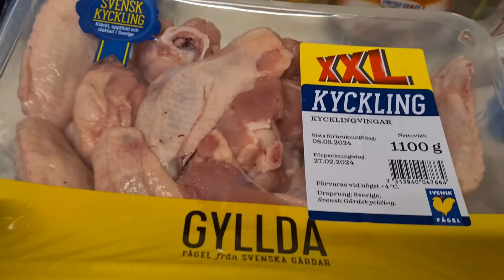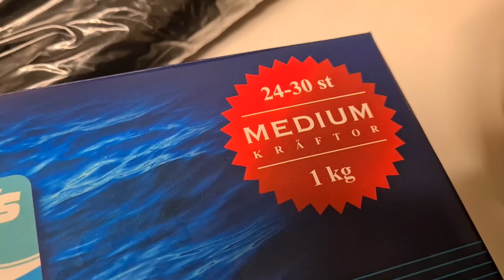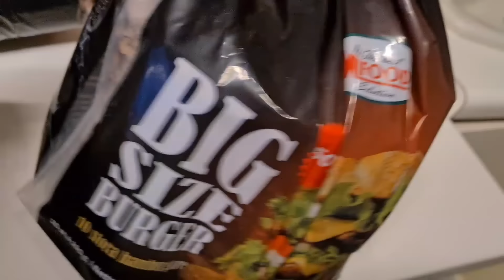МЕСТО ВСТРЕЧИ ИЗМЕНИТЬ НЕЛЬЗЯ ... 2. 03. 2024